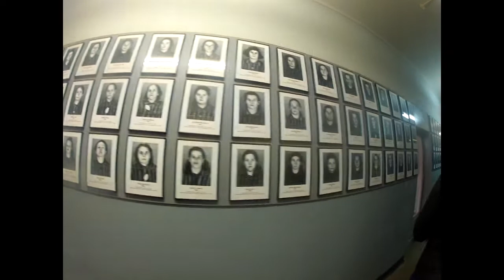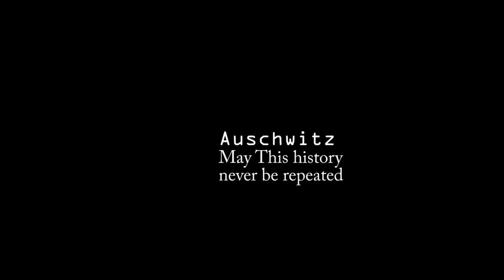Auschwitz, Death wall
Auschwitz extermination camp, The execution wall of death.